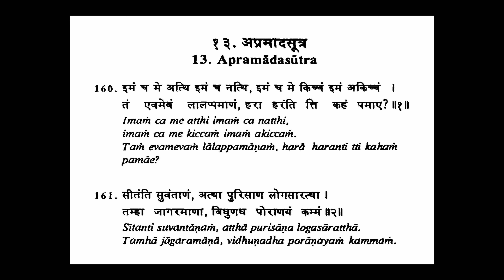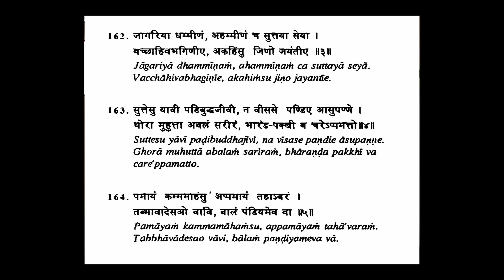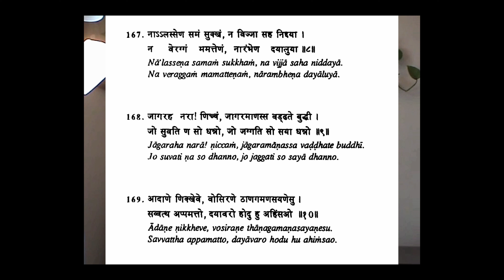Apramad Sutra *अप्रमादसूत्र* Precepts on the Vigilance, (Saman Suttam)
Apramad Sutra *अप्रमादसूत्र*  Precepts on the Vigilance, (Saman Suttam)  (Prakrit English Hindi Sanskrit)
Very first and Comprehensive  site on Jainism (since 1996) in 50 languages.
jain world - YouTube All Video

1. Precepts on the Auspicious, 2. Precepts on the Jina's Teachings, 3. Precepts on the Religious Order, 4. Precepts on the Scriptural Exposition, 5. Precepts on the Transmigratory Cycle, 6. Precepts on the Karmas, 7. Precepts on the Wrong faith, 8. Precepts on the Renunciation of Attachment, 9. Precepts on the Religion, on the Self-restraint,  11. Precepts on the Non-possessiveness, 12. Precepts on the Non-violence, 13. Precepts on the Vigilance, 14. Precepts on the Education, 15. Precepts on the Soul,